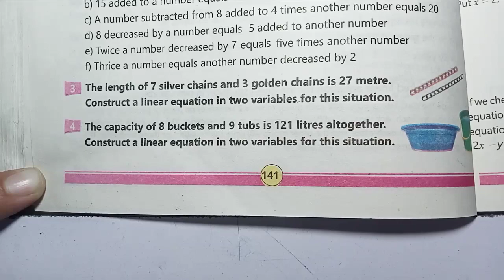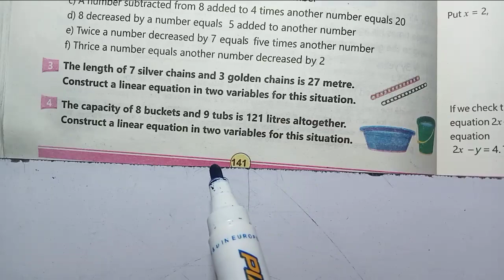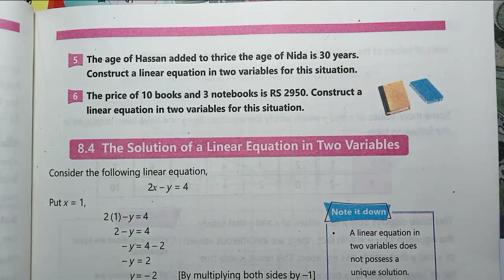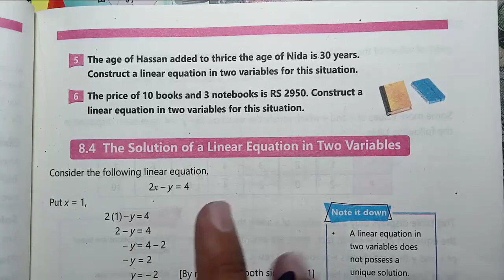Exercise 8.3 class 7 Math New course 2023 Kpk and PTB| Class 7th Math Ex 8.3 SNC 2023 PTB P-2